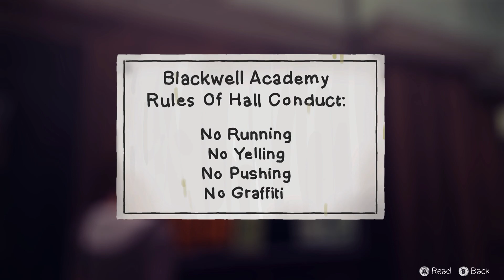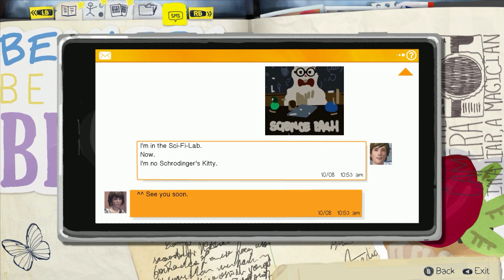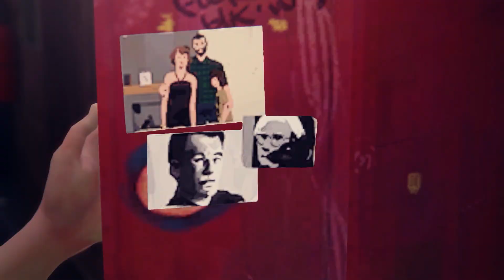Life is Strange - Epizod 2 [#4] - Chodźmy pobawić się na torach, przecież pociągi to mit